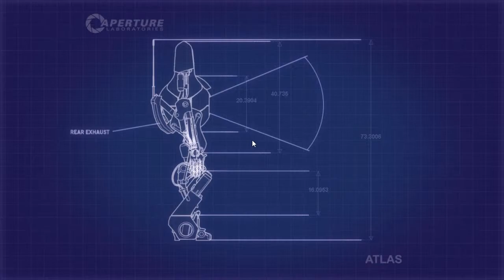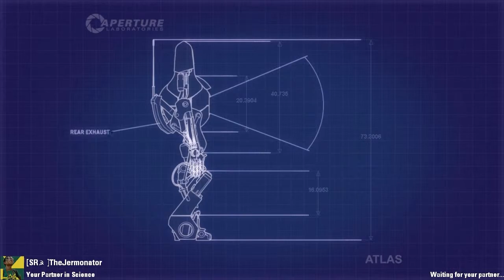Portal 2: Peer Review with YourIGNHere ft. TheJermonator - Episode 3 - Gel Extravaganza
So much gel.